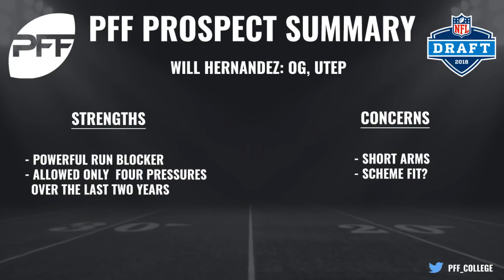Will Hernandez Scouting Report | PFF NFL Draft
PFF analysts Mike Renner and Steve Palazzolo provide their scouting report on NFL Draft prospect Will Hernandez from the UTEP Miners. Read more analysis on Will Hernandez and the rest of the 2018 draft class